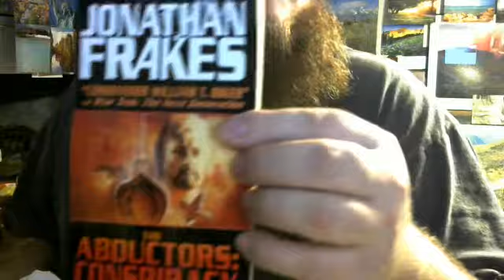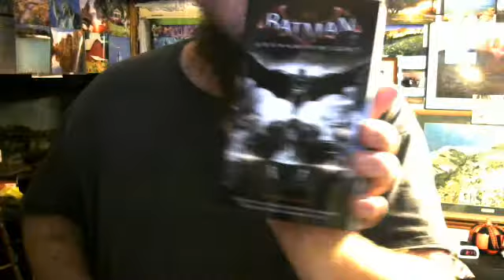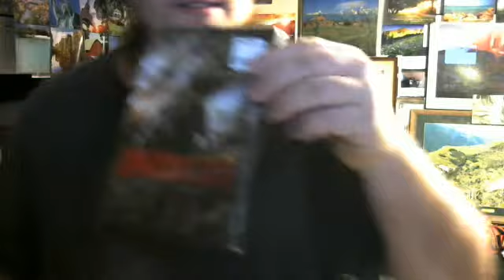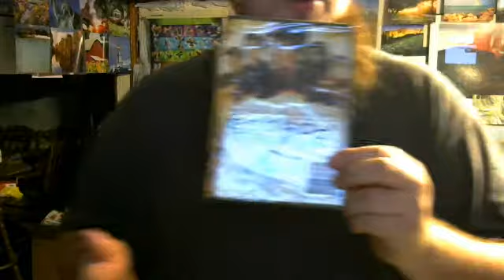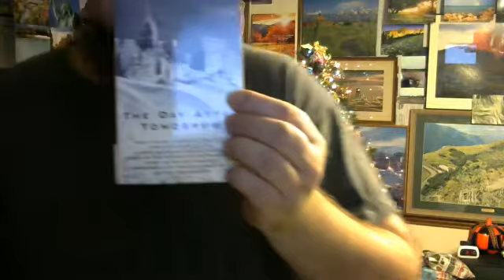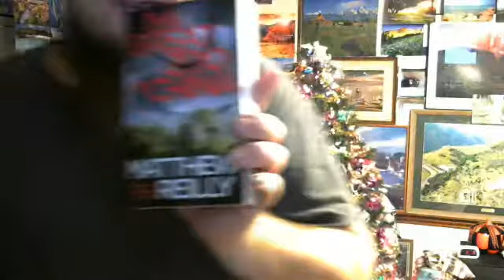Opening presents 2015 # 1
This video is made for the adult collector but anyone of any age can enjoy it too.
Here I start with my stocking stuffers, and then bags of dvds, books, and small action figures.